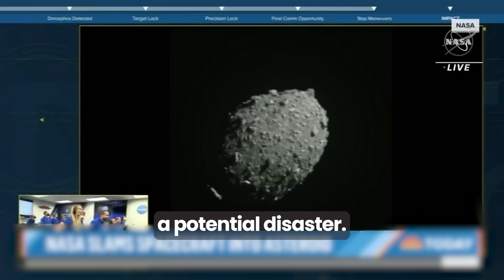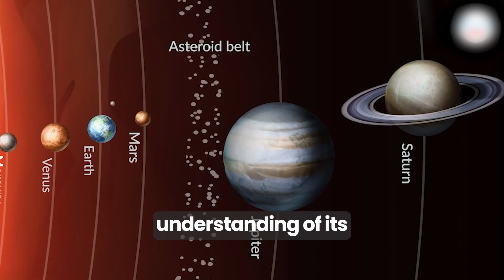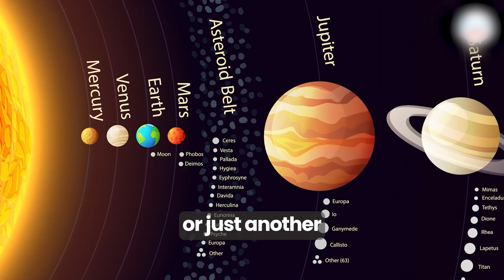Chances of a "Christmas Asteroid" striking Earth has nearly doubled!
In this Space News Update, we discuss the latest findings that the chances of a "Christmas Asteroid" striking Earth have nearly doubled. Scientists are closely monitoring the trajectory of this potentially hazardous asteroid as it approaches our planet. Join us as we explore the potential impact and implications of this alarming discovery. Stay informed and stay safe!